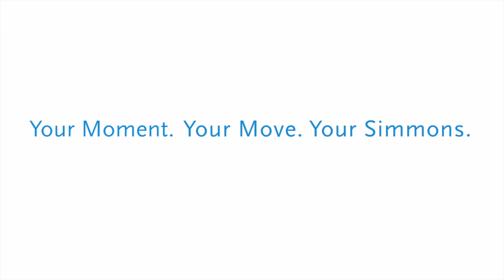Simmons: Why Computer Science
Faculty, current students and alumna of Simmons' computer science undergraduate major talk about what computer science is, the careers and fields students can explore and why Simmons is an ideal place to pursue this degree.